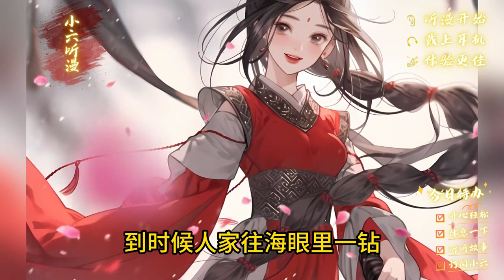《封神：被人皇偷听心声的我，赢麻了》穿越成帝辛的儿子，这个时代人族见仙不跪，遇佛不拜，人族才是天地间的主宰！可你深知封神量劫的阴谋，洪荒六大圣人，有五个站在人族对立面！EP1#爽文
穿越封神，殷泽成了纣王的三儿子。
众所周知，纣王的儿子……
于是，每天都能从系统那里抽抽小奖的殷泽，只想赶紧跑路离开这滩浑水。
纣王：这小子心里干货不少啊，想跑？呵！邓九公，让你女儿邓婵玉去殷泽当亲卫，那小子要是敢跑，腿打断！
殷泽：？
纣王：万幸提前偷听了殷泽的心声，大捷！殷泽何在？这敌军女将龙吉公主赐你了！
殷泽：？
纣王：殷泽，妲己引荐了个国色天香的美人，叫胡喜媚，赐你……
停！
殷泽捂着腰，眼圈有点黑，胡喜媚就是轩辕坟的九头雉精啊，这个，真不能要！
纣王搂过妲己：妖精怎么了？小子，你是不知道妖精的妙啊，来来来，传朕的旨意，让胡喜媚，抱着玉石琵琶，给我儿去暖脚。